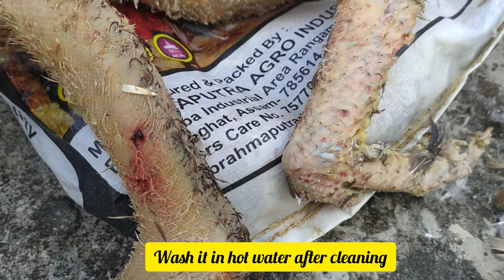জালুকৰ সৈতে কোমোৰা আৰু ৰাজহাঁহ মাংস | Assamese Traditional Swan Recipe with Ash Gourd & Black Pepper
How to cook Assamese Traditional Swan Recipe with Ash Gourd & Black Pepper
Assamese Traditional Duck Recipe with Ash Gourd & Black Pepper.
জালুকৰ সৈতে কোমোৰা আৰু ৰাজহাঁহ মাংস |